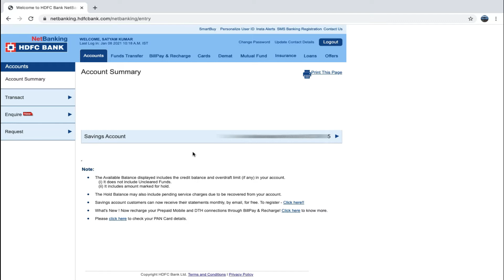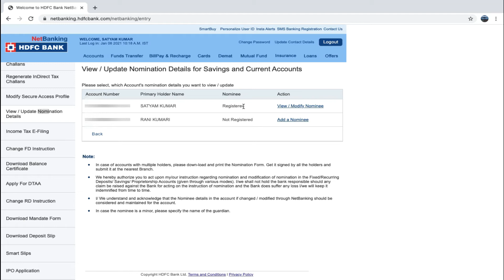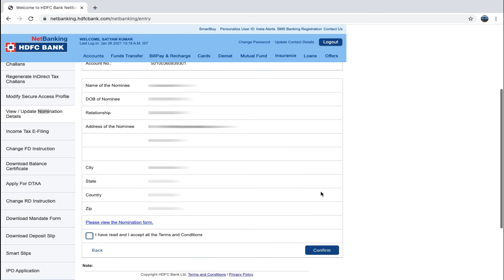Hdfc bank main Nominee add kaise kare || How to add nominee in HDFC HDFC bank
How to add nominee in HDFC  bank
My use Gadgets :-
Laptop:-
Mobile:-
Mic :-
Action camera
main camera:-
Action camera go pro hero 9